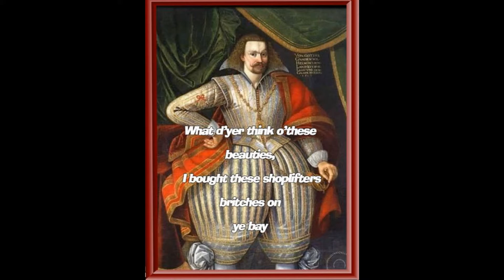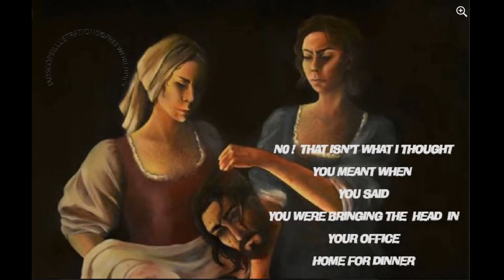banned captions, comical Classic art private collection.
A collection of Art memes with comical captions. Some banned.